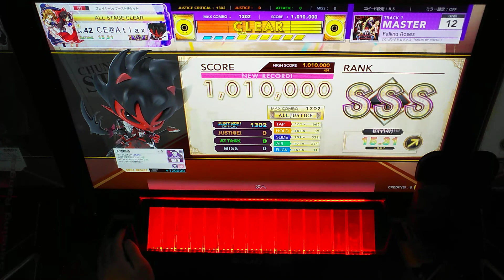【CHUNITHM】 Falling Roses (理論値) ALLJUSTICE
Player:あとら
最高にロックな譜面でした